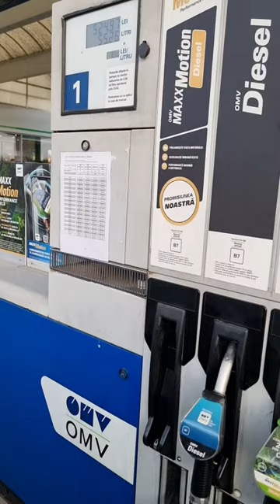BMW E60 : Cat costa un full pe autostrada in 2022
Cat costa un full de motorina pe autostrada in 2022 la un BMW E60 2006 NFL ;